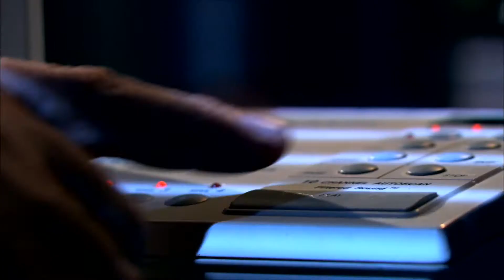🤣🤣 لما تحاول تعمل ناصح علي اجانب فيعملوا معاك الجلاشة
بعد سنوات من العمل كملحق بالسفارة المصرية في تل أبيب وتجميد أرصدته من قبل الحكومة الإسرائيلية، يعود ناجي إلى مصر بعد الاستغناء عن خدماته فيكون فريقه الخاص من أجل العودة لإسرائيل مجددا وسرقة أكبر بنوك تل أبيب.

ﺇﺧﺮاﺝ: رامي إمام (مخرج)  فاطمة فريد (مخرج مساعد)